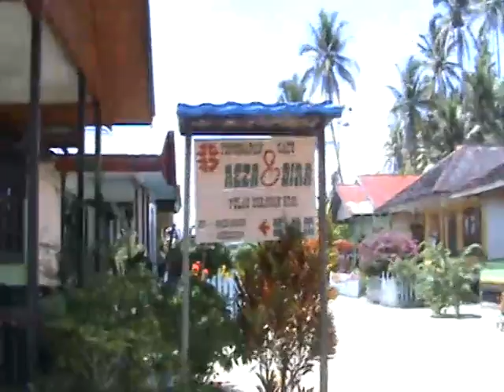Pernikahan Agus & Veve Bagian 2 Dan Derawan Island Bagian 1 Tahun 2008